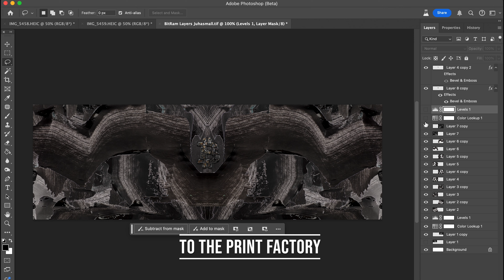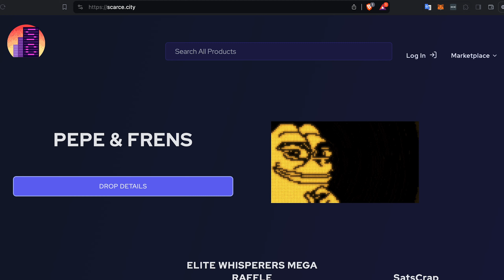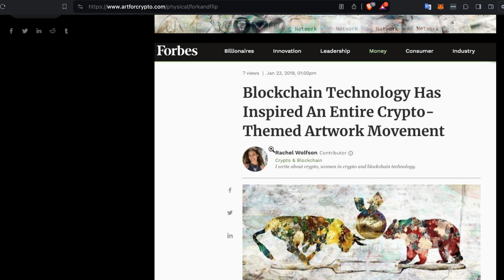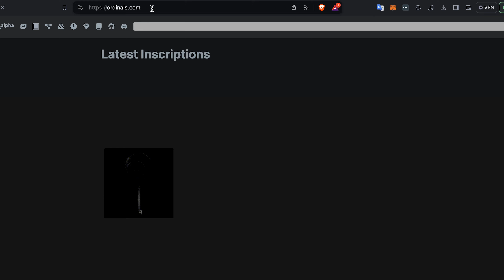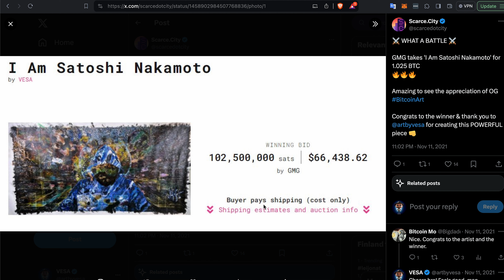BitRam Artwork Auction with Scarce City - June 11-13th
The auction of the 1/3 BitRam print is soon with us.